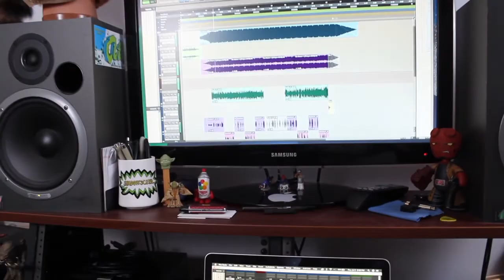Mann Music Room: Reef the Lost Cauze & Caliph-NOW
We're here with Episode 14 of the Mann Music Room! Join us as we explore global cultures through music and dance, bringing new lessons, movements, and sounds straight to your home! 🏡🎶

In this video, Philly's own Reef the Lost Cauze & Caliph-NOW teach us the basics of songwriting. If you've always wanted to write a song, but don't know where to begin, check out these tips and let your creativity flow! 🎤

For a printable student activity guide to go along with this episode

Performing hearts will go on! Stay well, everyone.